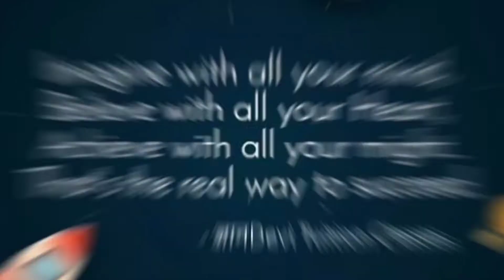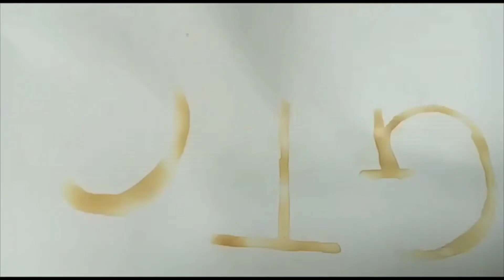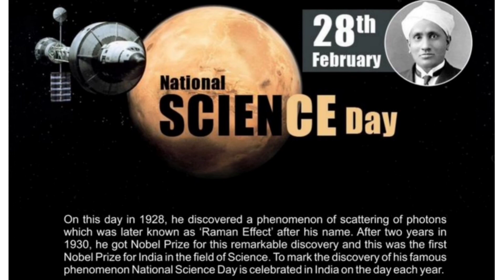Science Is A Magic But Real | GyanDevi Celebrating National Science Day 🔬🧬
By GTC students: Dia, Margi, Jiya, Priyanshi & Shivam